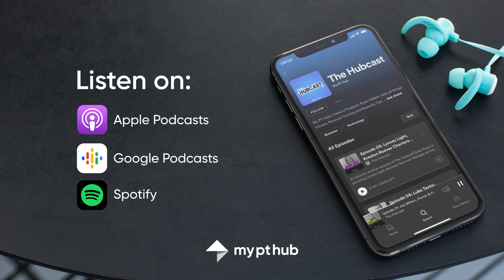The Hubcast - Building a successful fitness business alongside working full time!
To kick start the return of the My PT Hub Hubcast we're joined by a member of the team, Sophie, to discuss how she built and maintains a successful online fitness business whilst working full-time at My PT Hub.

My PT Hub is an all-in-one software for coaches, personal trainers, and clubs. or learn more about marketing strategies for personal trainers